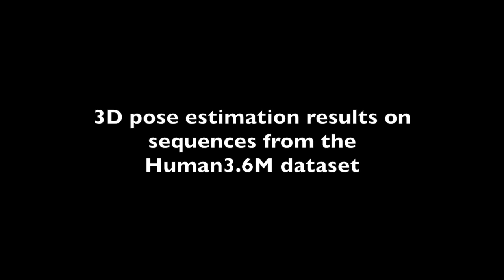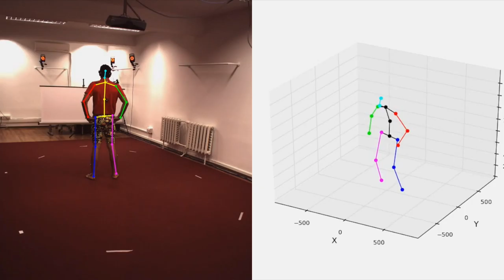Lifting from the Deep: Convolutional 3D Pose Estimation from a Single Image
by Denis Tomè, Chris Russel and Lourdes Agapito